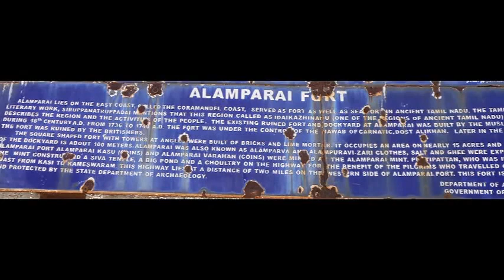Alamparai, Lost Mogul Castle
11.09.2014 - Alamparai, Tamil & Nadu State, India